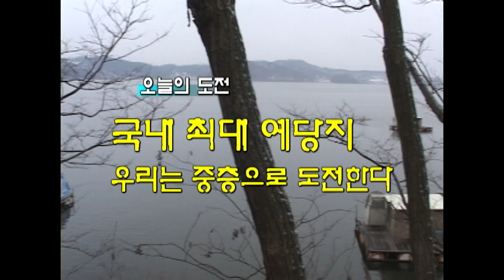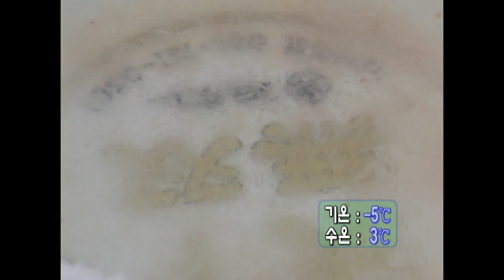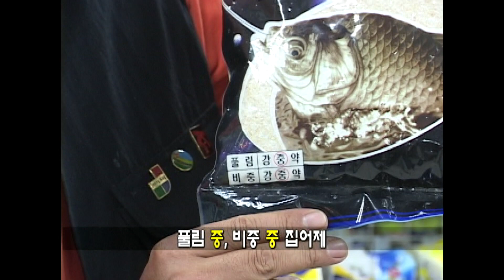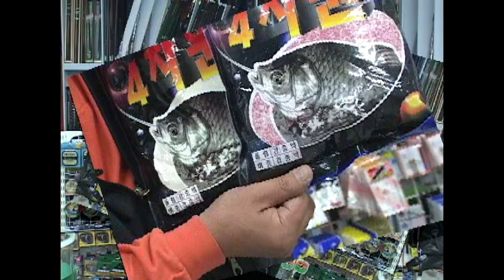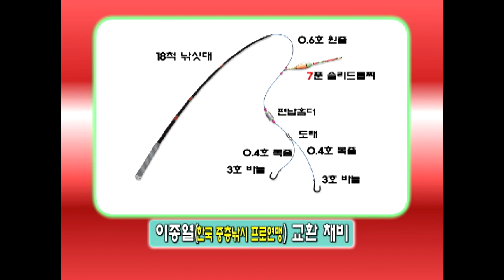[FTV한국낚시채널] '예당지 중층낚시' 윈터중층, 전층낚시, 떡붕어, 이종열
국내 최대 저수지 예당지를 찾은 중층마니아. 그러나 현장에는 얼음이 얼어있고 낚시인들은 난처함에 직면하는데... 강추위가 기습한 소한 추위에, 예당지를 찾은 중층팀은 어떻게 붕어 입질을 유도할까? 충층마니아의 기법을 정리했다.